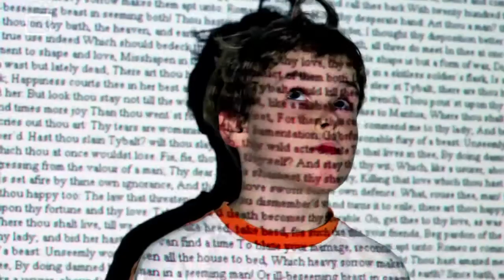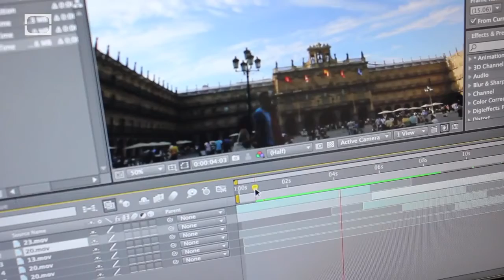Shots of Awe - The Remix Revolution [Legendado PT-BR]